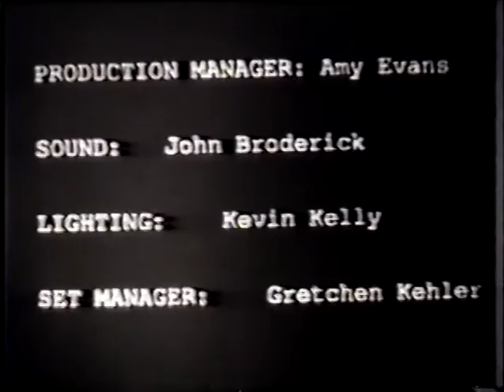The Inn: Established 1935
Filmed at Illini Inn Spring 1990.